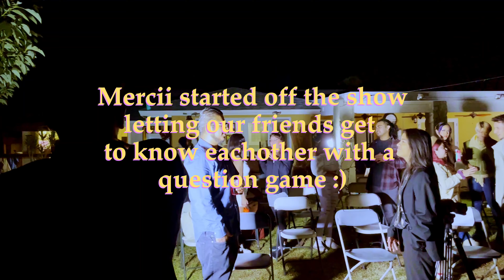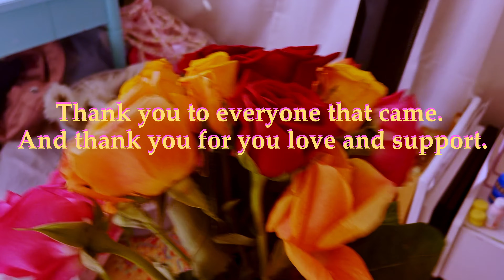IN GOD WE TRUST Release Party (BTS)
Insta & TikTok: @milkisafeeling
Mercii's Insta: @aiirmercii_i

TIMESTAMPS:
0:00 intro
0:35 practice with yoselin
5:44 practice with kayla
11:16 set rehearsal
15:28 getting equipment
16:19 showtime
17:00 album q&a
23:53 film q&a
32:48 ending